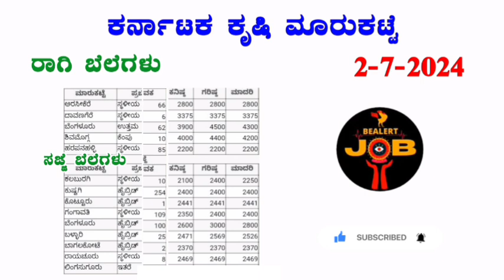ರಾಗಿ, ಸಜ್ಜೆ ಗರಿಷ್ಠ ಬೆಲೆ ಎಷ್ಟು? I 2-7-2024 I ಕರ್ನಾಟಕ ಕೃಷಿ ಮಾರ್ಕೆಟ kannada bengalure ‎@BealertJob